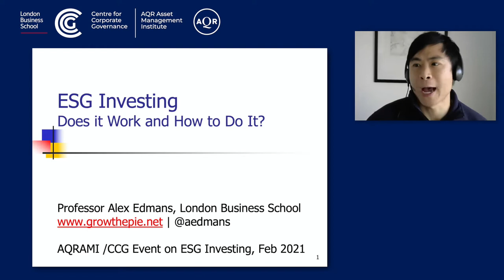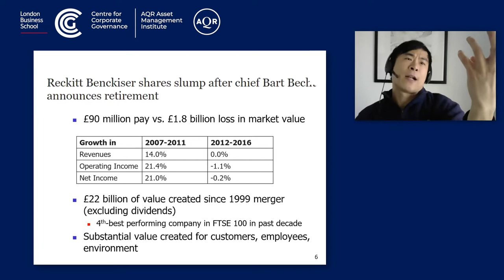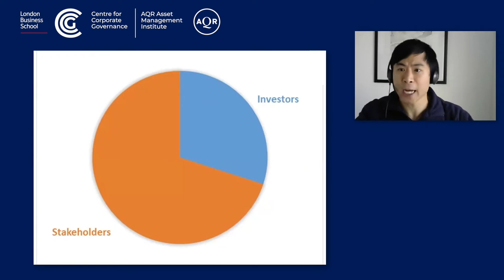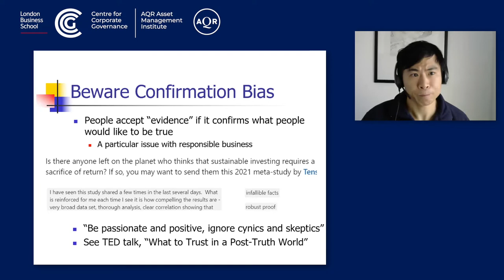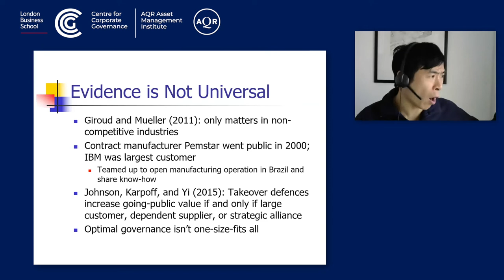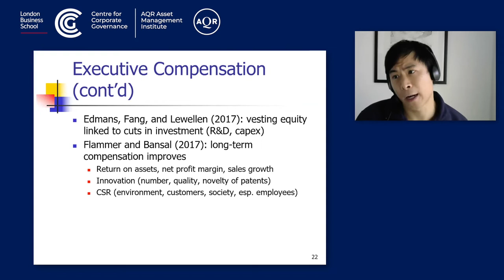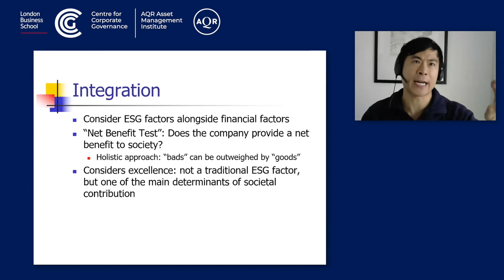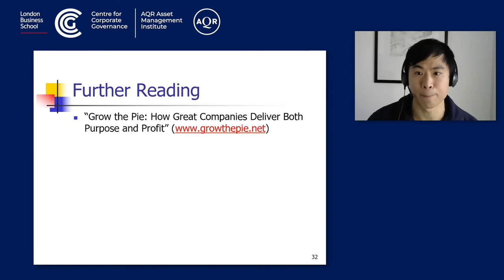ESG Investing Session One - Richard Portes and Alex Edmans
ESG investing: does it work and how to do it – Alex Edmans, Professor of Finance and Academic Director, Centre for Corporate Governance, London Business School. Moderator: Richard Portes, Professor of Economics and Academic Director, AQR Asset Management Institute, London Business School.